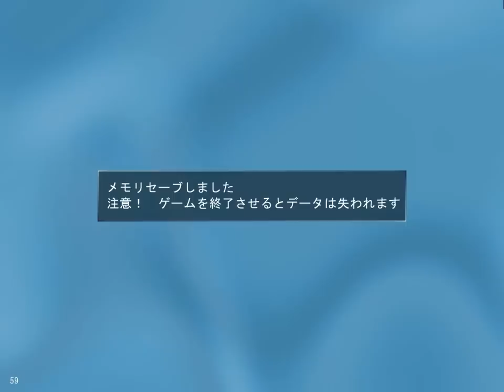Let's Play: Tendo Blade - 45 - Yatagarasu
Why does the only instance of Yatagarasu exist in such an inconvenient place?

[Record Date: November 21, 2011]